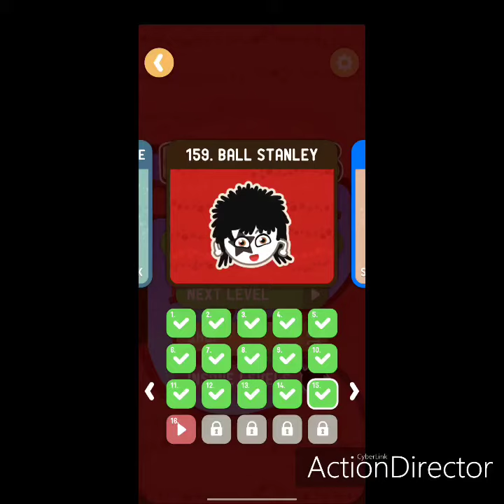Dig This 159-15 Chapter 159 BALL STANLEY Level 15 Walkthrough Solutions